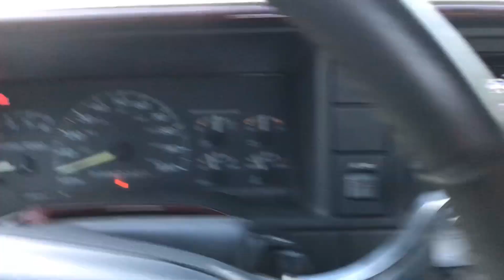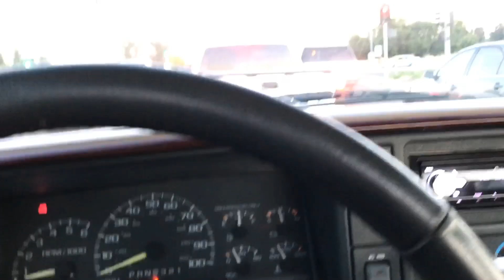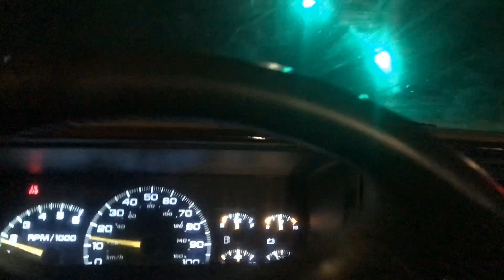New Wheels For My 97 Silverado & Hard Park Car Meet Shut Down!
Ooooo wassup perros, i copped some new wheels for maryjane 90sStyle and I’m rocking with them. But ayeeee we pulled up to a car meet and shit got shut down cause a chopper and police came.